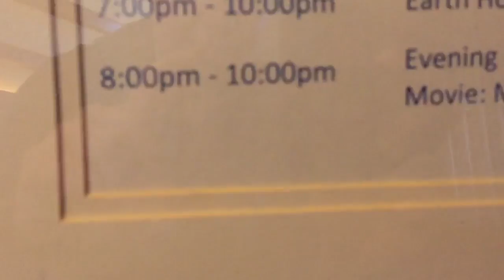Kelly & Heather Take On Jasper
Jasper Vlog 2017